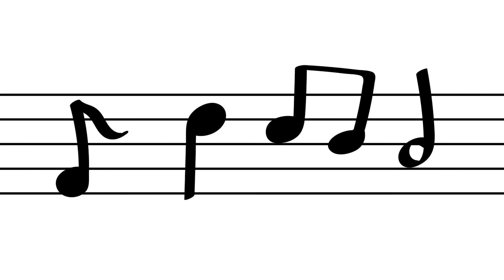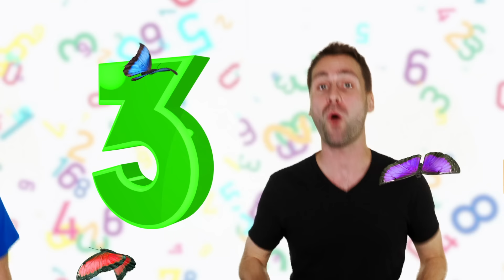🔢 1-2-3-4-5 Counting Song! | Learn to Count for Kids | Mooseclumps | Kids Learning Videos and Songs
for t-shirts, stickers & more!
Download/Stream the "Mooseclumps: Volume 1" Album!

Kids sing along and learn to count with Mooseclumps' version of the classic Billy Joel song "The Longest Time" - COUNTING 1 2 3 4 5!

¡Aprende a contar en inglés!

Nursery rhymes in English, canciones en inglés para niños, Comptines en anglais, Lagu-lagu anak berbahasa Inggeris, Musik Untuk Anak, barnvisorna på engelska, Músicas em inglês para crianças, Gyerekzene, Kinderlieder in Englisch, 英文兒歌, Písničky v angličtině, أناشيد أطفال باللغة الإنجليزية, अंग्रेजी में नर्सरी कविताएं, Barnerim på engelsk, Canzoni per bambini in inglese, Engelse kinderliedjes, Piosenki dla dzieci po angielsku, песни для детей на английском